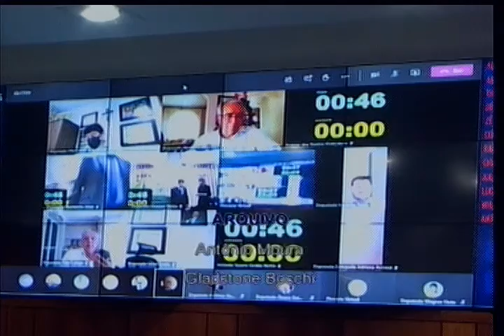Sessões e Comissões - Reunião da Comissão Mista de 21/12/2020